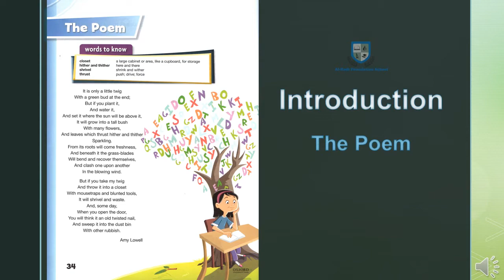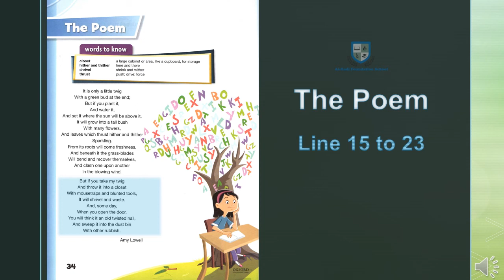Modern English 6 - Page 34 - The Poem - July 06